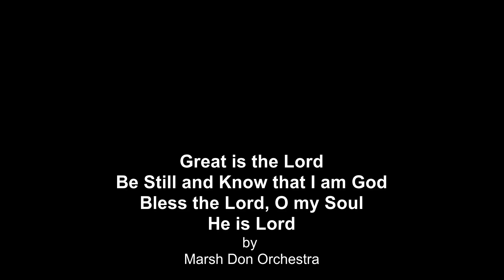Queenstown - Glenorchy along lake Wakatipu